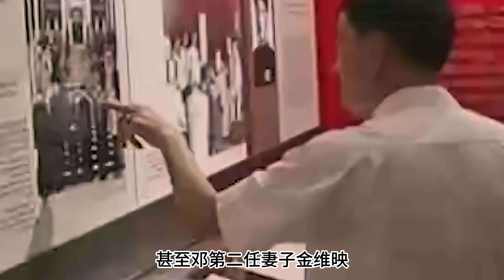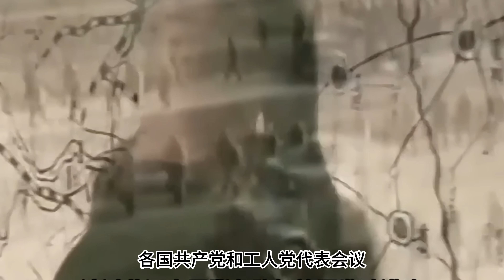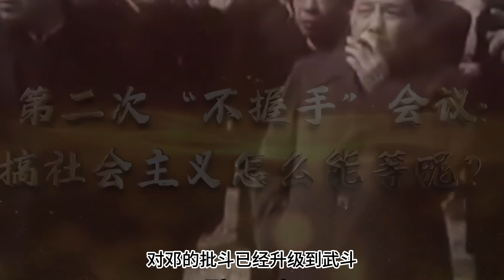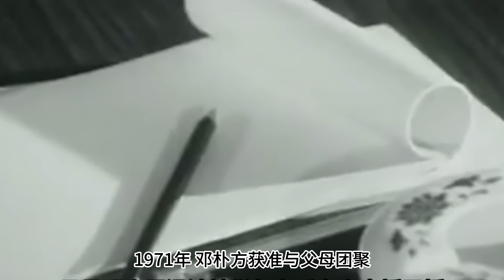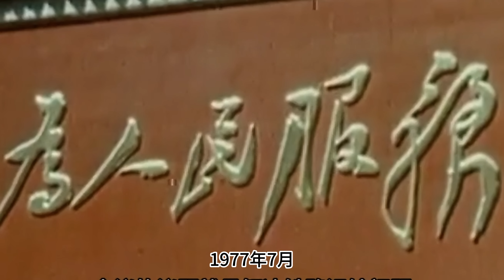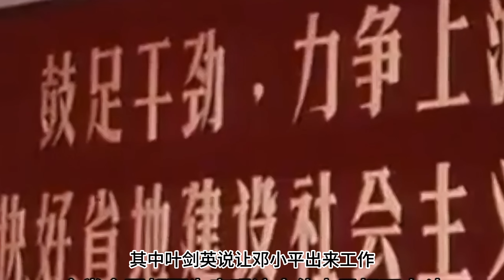邓小平 起起伏伏的一生 三起三落 打不到的东方小个子 政治手段不次于毛泽东#邓小平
1904年8月22日，生于四川省广安县协兴乡牌坊村，取名邓先圣，1909年，进私塾读书，私塾先生邓绍明对同辈邓绍昌说，孩子名叫“先圣”对孔子有些不恭，自作主张将“先圣”改为“希贤”。

其父亲是邓绍昌，早年就读于成都法政学校，辛亥革命前后，邓绍昌加入革命军当上了新兵训练营营长，率部参加了地方的武装暴动。